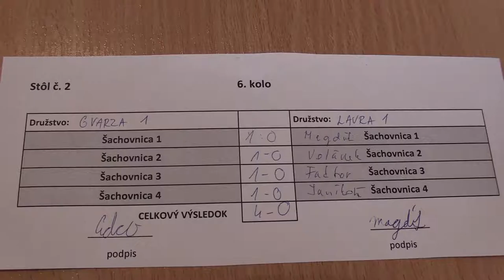6.2. 2. Mikuláš Gärtner - Maroš Volánek 1:0